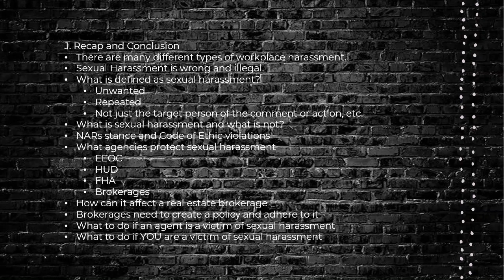Fair Housing Sexual Discrimination And Sexual Harassment 10/10